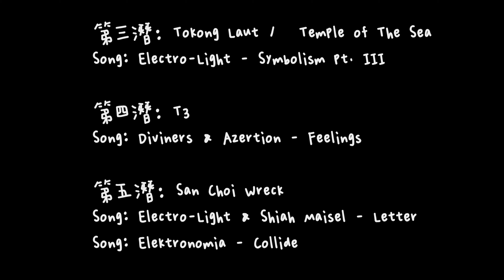SKG Pulau Perhentian Dive 2022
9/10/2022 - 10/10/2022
Pulau Perhentian
Day 1
1. D'Lagoon
2. Shark Point

Day 2
1. Tokong Laut / Temple of The Sea
2. T3
3. San Choi Wreck

Music Credit
第一潛： D'Lagoon

第三潛： Tokong Laut /　Temple of The Sea

第五潛： San Choi Wreck